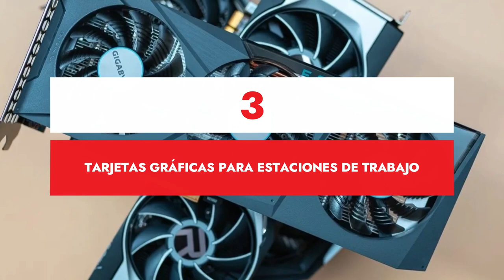¿Qué tipos de Tarjetas Gráficas existen?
Descubre cuáles son los tipos de tarjetas gráficas que existen en la actualidad.

NOTA LEGAL